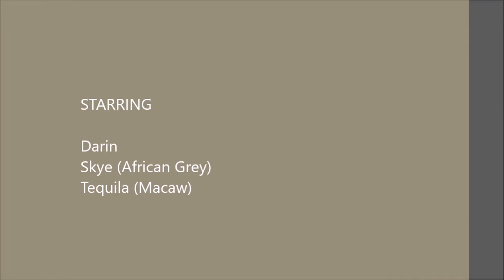Save points on the Weight Watchers plan... eat with parrots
These two don't really get along, but there's one thing they agree on: My food is their food.  They're happy to march right up and help themselves.